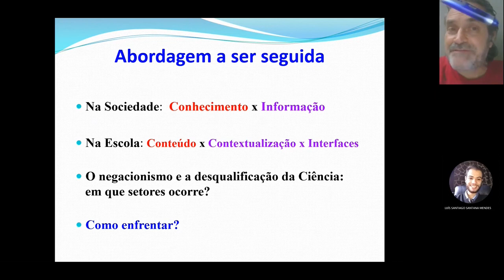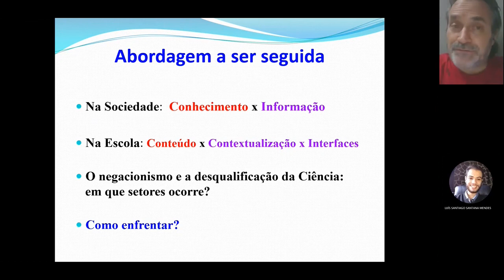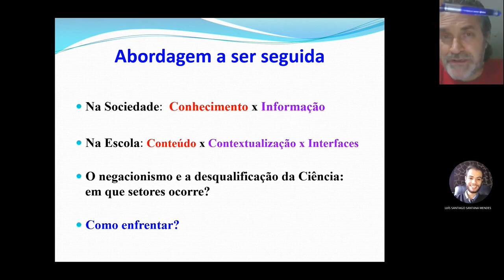Ciência e Sociedade.